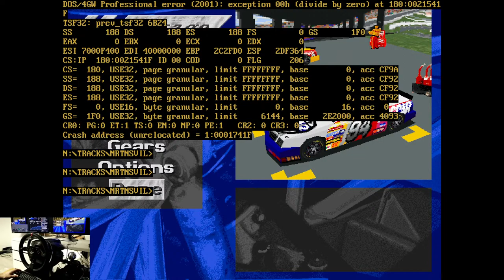Papyrus NASCAR Racing 1 - Race #03 - Bristol (Hardcore Season)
Time for Bristol! 500 laps around a tiny half-mile oval with more than 30 AI cars. What could go wrong?

It's very cheap and you can cancel any time.

Hardcore season means: driving with racing wheel & pedals, no driving helps of any kind, no restarts, 100% races, 100% AI difficulty, full damage, i.e. certain death!